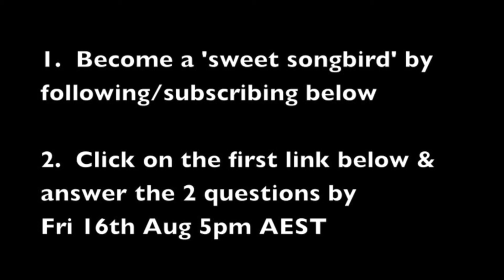10,000 Subs Giveaway - How to Belt Package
Sign Up for my FREE Video Lesson "Sing Higher & Louder without any strain"

Get Module 1 of my Complete Training Program (13 Audio tracks) FREE

To enter to win the "How to Belt -- 9 Essential Secrets" package click this

Whoo hoo! Drumroll please... I am giving away the "How to Belt: The 9 Essential Secrets" package.
After clicking on the link above and getting to that post, scroll down to the comment section and  answer these 2 questions:
1. What is a song you would love to learn how to belt?
2. What do you find most difficult about belting?

Closing date for this competition is Friday 16 August 5PM AEST

Get eligible to win:
(and get the first 3 secrets of how to belt FREE)